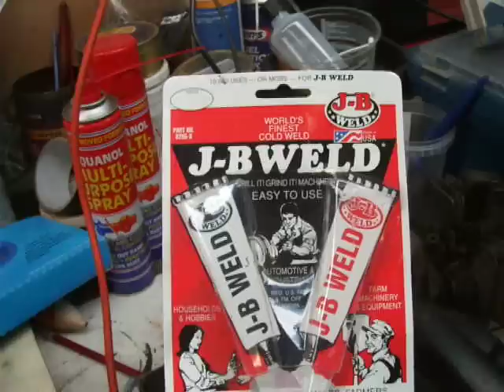Harley shovelhead Cylinder fin repair 2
As the work progresses.